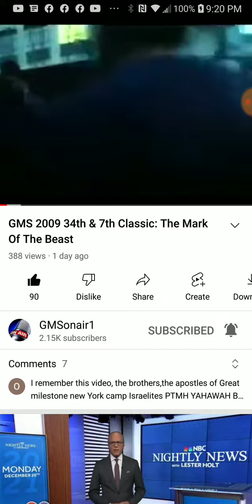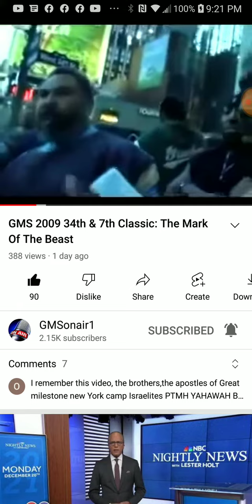PT.1 of 5 , GMS 2009 Classic : m.o.t.b. / charagma